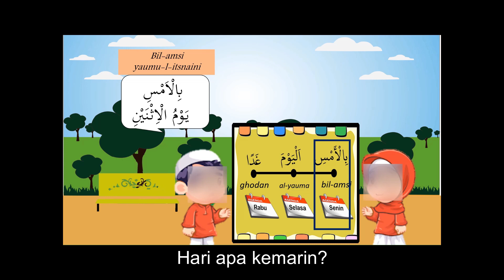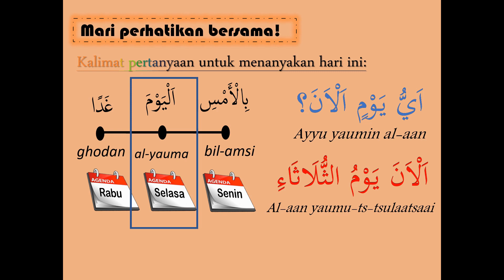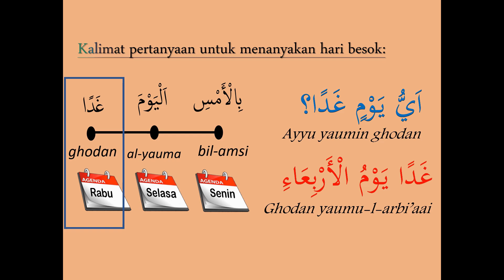Al-mudatsah Al- arabiyyah (al-ayyam fil usbuu')